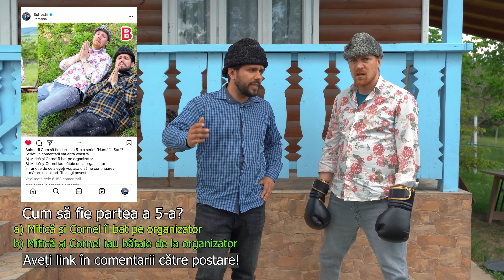NUNTĂ ÎN SAT: Organizatorul nunții (PART. 4)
🌟 Echipă tehnic:
Regia și editare-montare video: Gongeanu Petronel
Scenariul: Echipa 3Chestii

🌟 PERSONAJELE DIN VIDEO/CONTURI INSTAGRAM:
* Mitică ( Gongeanu Petronel ) :  @ gongeanupetronel
* Cornel ( Iulian Mehedinț ) : @ iulian3chestii
* Aurica ( Andreea Lodbă ) : @ andreealodba
* Maria ( Aida Ioana ) : @ cojocariu.aida
* Ancuța lui Pandele ( Gherasă Cosmina ) : @ elenacosmina9
* Organizatorul ( Sergiu Gerula ) : @ iamgerula

CLIPURI SIMILARE
NUNTĂ ÎN SAT: NAȘI LA AMANȚI (PART. 1)
NUNTĂ ÎN SAT: Verighetele Mirilor (PART. 2)
NUNTĂ ÎN SAT: Dansul Mirilor (PART. 3)